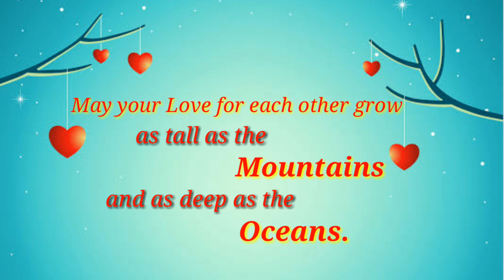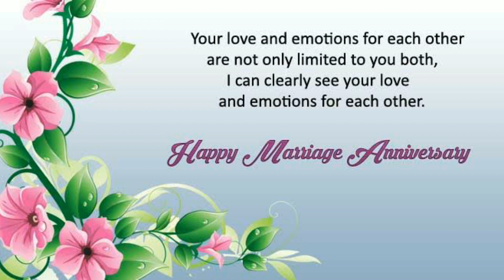Happy Wedding Anniversary || Wedding Anniversary Wishes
Wish Wedding Anniversary to your friends and relatives in a unique way.💞